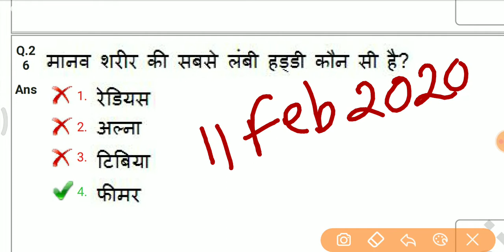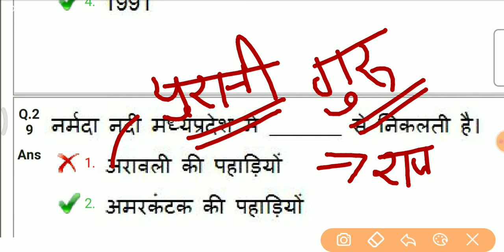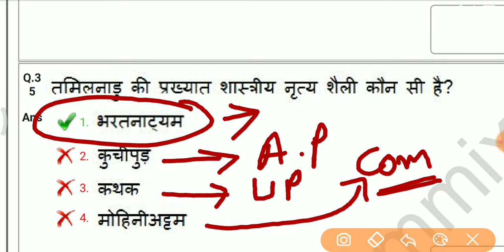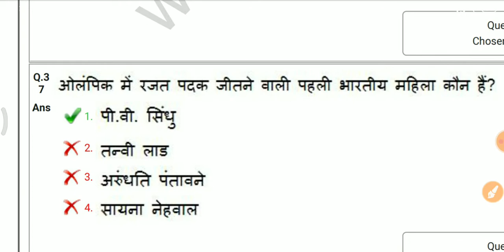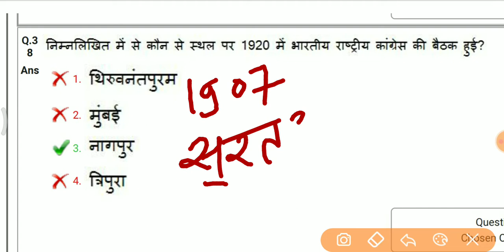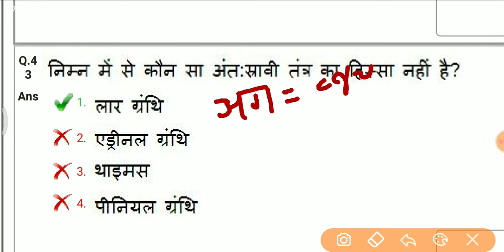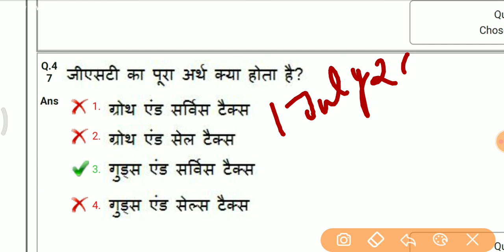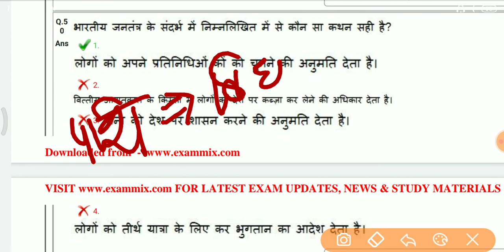SSC GD Previous year question papers solution11-2-2019 shift first